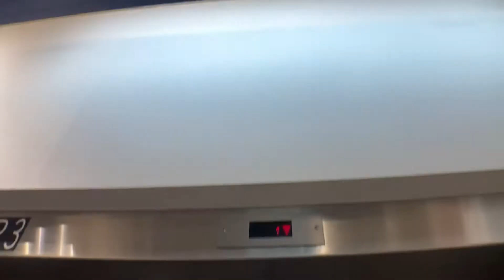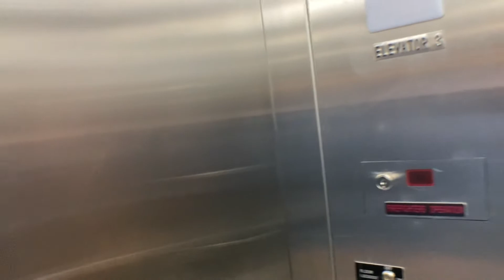Schindler Hydraulic Elevator At Old Navy At The Willowbrook Mall In Wayne NJ